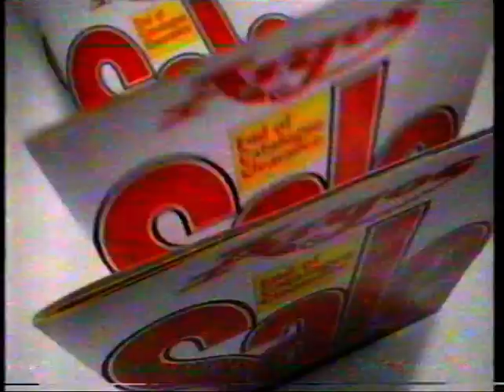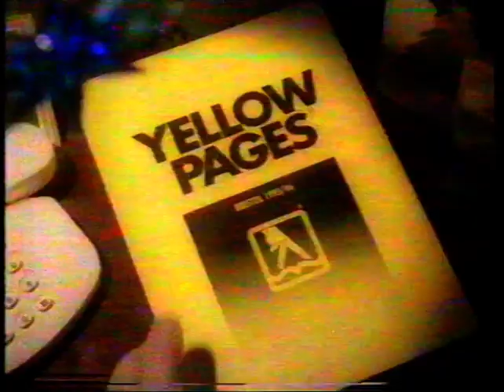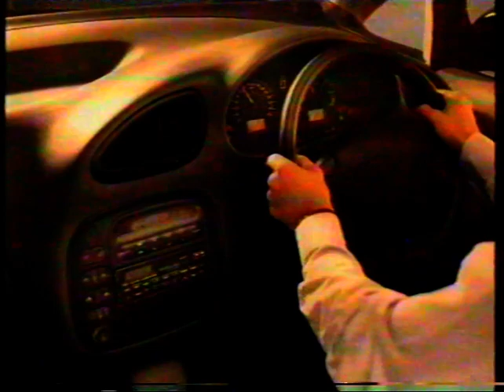Channel 4 ads Christmas 1995/New Year 1996 (1 of 3)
Ads during "Riverdance" - AT Mays travel agents, Argos, Martini, Daily Express, Yellow Pages Christmas advert, Carling, Ford Galaxy